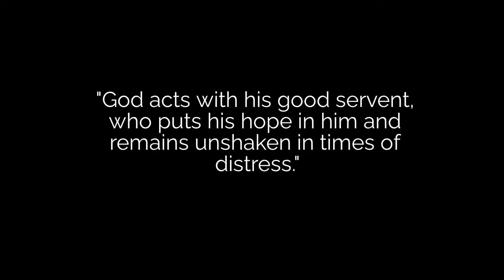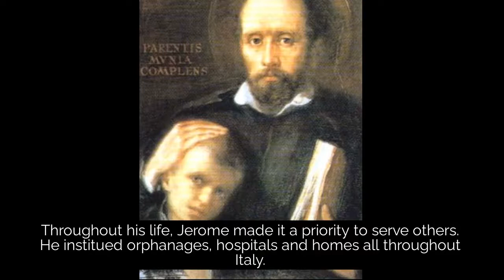St. Jerome Emiliani - The Patron of Orphans